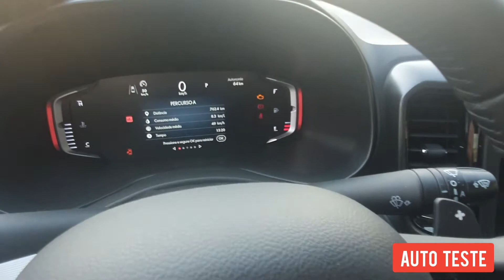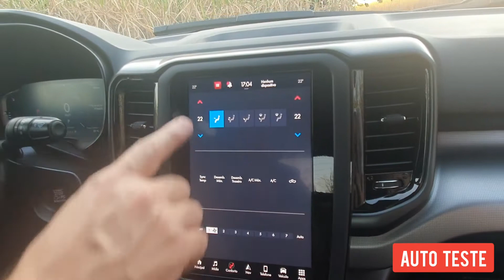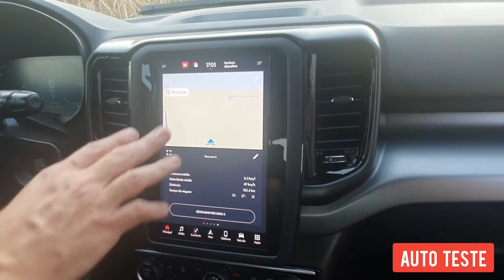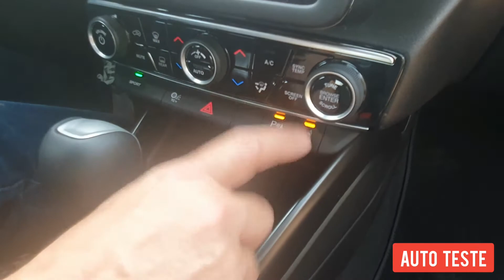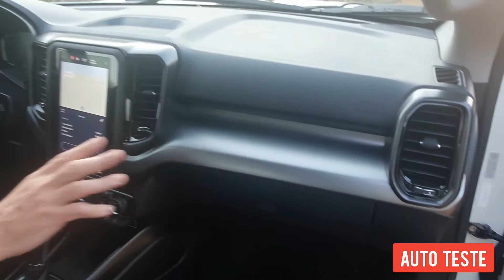NOVA FIAT TORO TURBO FLEX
Avaliamos a Fiat Toro 2022 na versão Volcano com o novo motor 1.3 turbo flex de 185 cavalos que substitui o 1.8 E.torQ de 139 cavalos, ambos abastecidos com etanol. O câmbio é o automático de 6 velocidades.
A velocidade máxima é de 202 km/h e a aceleração de 0 a 100 km/h é feita em 10,6 segundos, quando o combustível é etanol, segundo dados do fabricante.
Já a capacidade de carga aumentou em 100 kg neste novo modelo, atingindo 750 kg e o volume próximo de 1.000 litros.
Essa picape média parte de R$ 152.500 e oferece um novo painel de instrumentos digital e vários opcionais como o pacote de tecnologia, que inclui assistente de faixa e a central multimídia de 10 polegadas. Também oferece teto solar.
A tecnologia LED está presente em todo o conjunto ótico: faróis principais, de neblina, luzes de direção e de posição. Além da modernidade, esse sistema garante uma melhor luminosidade, maior durabilidade e mais economia.